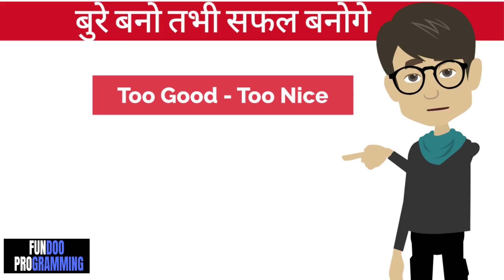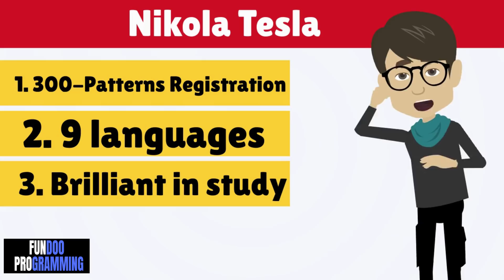बुरे बनो तभी सफल बनोगे| Hardest Motivational Video in Hindi for Successful Life and Happiness Hindi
Books ::
1). No more mr nice guy Book IN (HINDI)
2). No more mr nice guy Book IN (ENGIISH)

MY GEARS :-
Laptop Table